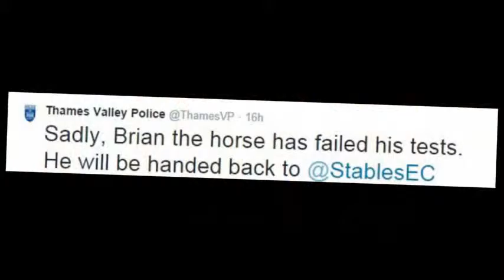Falling at the first: Horse called Brian involved in row over his name fails trials to join ..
Falling at the first: Horse called Brian involved in row over his name fails trials to join the police because he is frightened of urban life

A six-year-old horse at the centre of a row over its name has fallen at the first hurdle and failed trials to join the police because he is 'scared of urban life'.

Brian, a one-tonne, six-foot tall shire, was chosen to train as a police horse after being selected from The Stables Equestrian Centre in Wilstead, Bedfordshire.

Thames Valley Police sparked a row after suggesting Brian was an unsuitable name for a horse and said he should be called something more 'war-like', such as Hercules or Caesar.

However, after the force backed down amid outcry from Brians across the country, the young horse went ahead with police trials – and failed immediately.

Brian passed his medical tests and started a six-week training course for Thames Valley to determine whether he was suitable as a force horse on February 5.